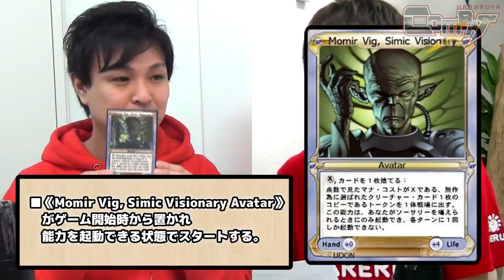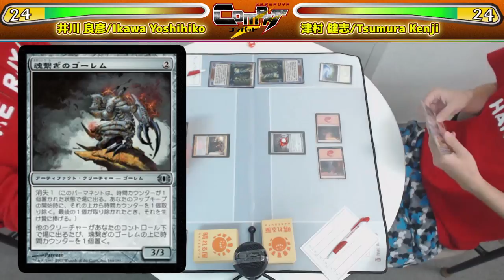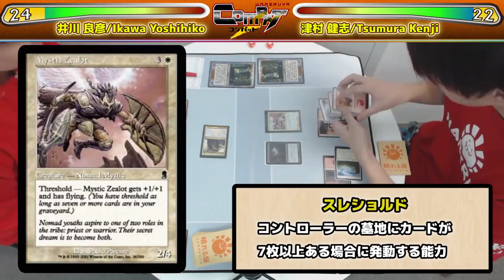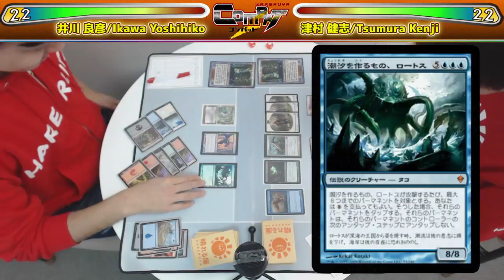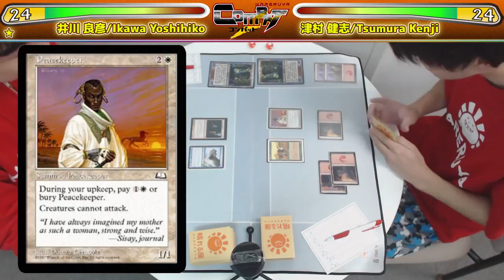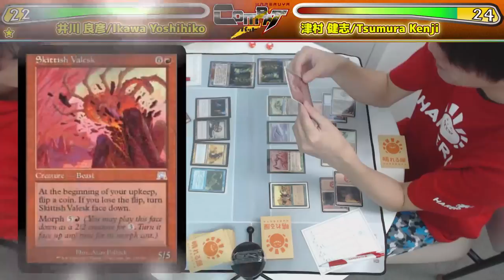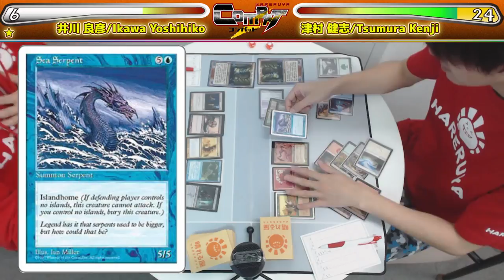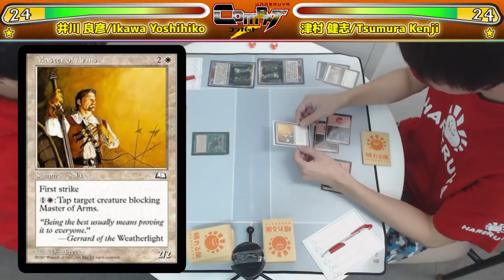【MTG】HareruyaCOMBAT vol.17 -井川 良彦 vs. 津村 健志-【対戦動画】【モミール・ベーシック】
※機材トラブルのためBGMが一部消えております

第17回はHareruya Prosの井川 良彦と津村 健志が
モミール・ベーシックで対戦します。